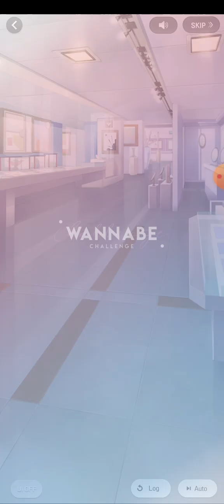💚Kang Biho💚 Date - Together, Alone Wannabe Challenge